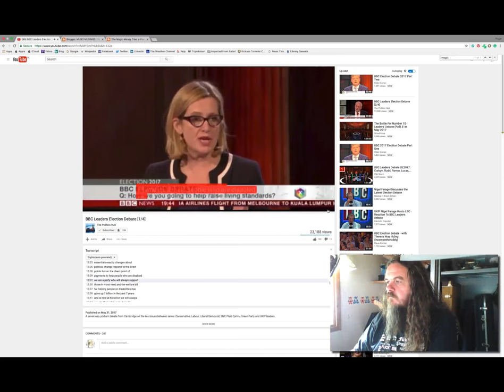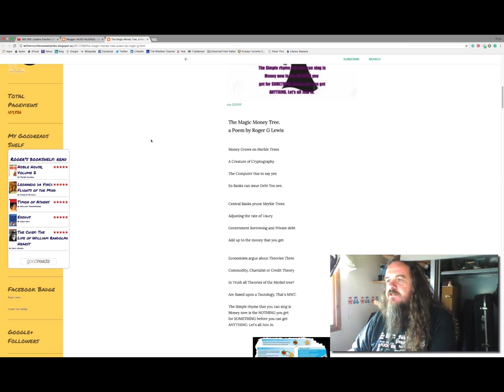Magic Money Tree A Poem by Roger G Lewis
The sectoral Balances approach to aggregate demand is a tautological accounting identity
Explication of the Magic Money tree is my simple aim.
I have written Longer poems on political economy and about energy based calibrations of the unit of account and value
Usury hells Fuel Mans oppressor, Tides of the Dollar Moon and Bourgoise resolution and Globalisation unentangled all explore these areas.
I have also written a Novel

Magic Money Tree, Ents, Groots Marvel at the Simplicity of the Magic Money Tree a Tree Shepherd Oddysey

Ann Pettifor - Show Me The Money Tree

Richard Murphy - Who Borrows More, Labour or Conservatives?

THE MAGIC MONEY TREE. A POEM BY ROGER G LEWIS
A LOOPHOLE ALLOWS BANKS – BUT NOT OTHER COMPANIES – TO CREATE MONEY OUT OF THIN AIR

ONE OF THE MAIN CAUSES OF OUR ECONOMIC PROBLEMS